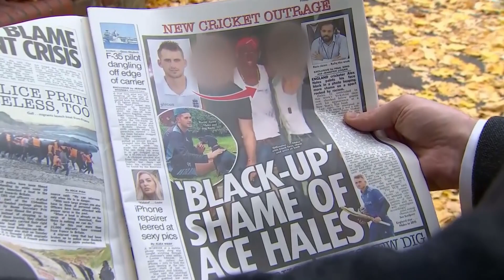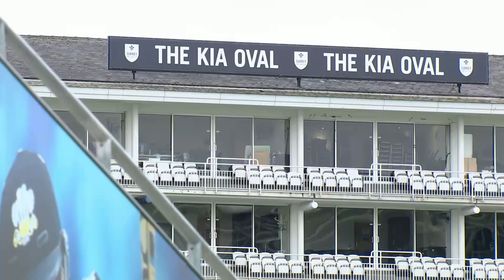Cricket racism row: Former England player pictured wearing blackface in 2009 | 5 News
► First, Azeem Rafiq gave a searing testimony to MPs about the racist abuse he faced at Yorkshire Cricket Club and then came then revelation that he sent antisemitic messages ten years ago.

Now, it's emerged another prominent cricketer wore blackface to a fancy-dress party in 2009 and earlier today, cricket’s most senior bosses met to address the growing scandal.